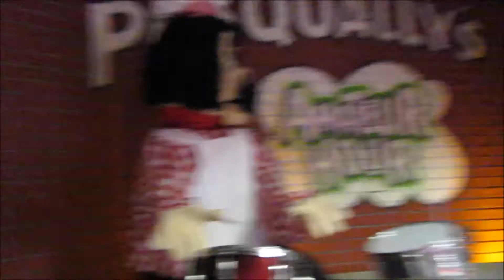Bailando//Springfeild Mass 2018 2.5 Stage